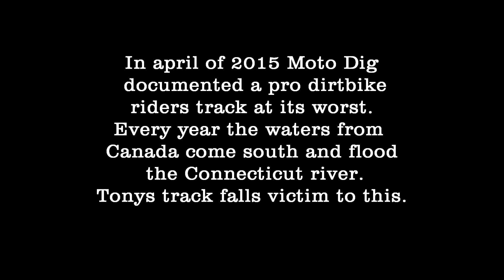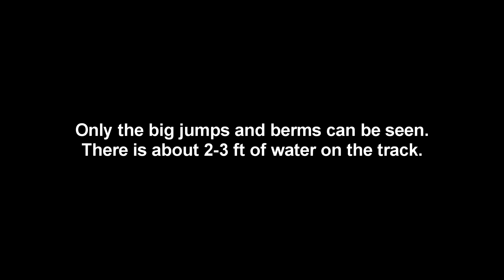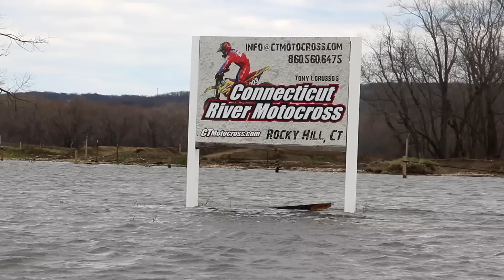CTMX like you have never seen it before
took a trip to tony lorussos track in rocky hill Ct.
you have never seen a track like this.